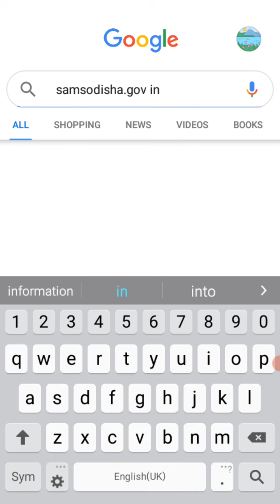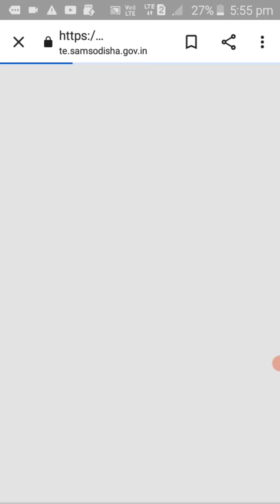ଆସିଗଲା ବିଏଡ ପରିକ୍ଷା ଫଳ //Bed Exam 2023 //Result Out // CHACK NOW SCORE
bed exam
bed exam result